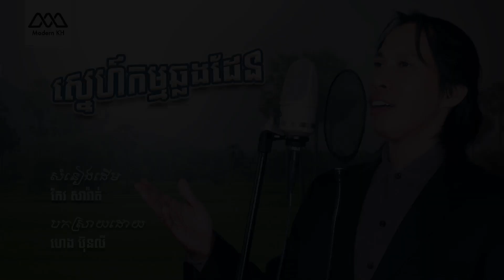ស្នេហ៍កម្មឆ្លងដែន - កែវ សារ៉ាត់ (cover by ហេង ប៊ុនលី) Keo Sarath_Sner Kam Chhlorng De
បទ ស្នេហ៍កម្មឆ្លងដែន ឬ ដំណើរឆ្លងដែន បកស្រាយឡើងវិញដោយ ហេង ប៊ុនលី សំនៀងដើម លោកតា កែវ សារ៉ាត់ Keo SarathKeo Sarath (Khmer oldies song/music)